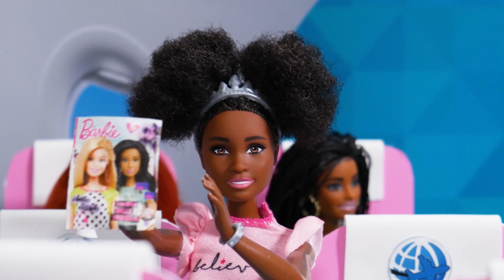Chiedi a Barbie la sua canzone preferita del musical Barbie Princess Adventure! 👑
Sono appena tornata a Malibu da un viaggio incredibile a Floravia e non vedo l'ora di parlarvene! Cantare e ballare tutte le canzoni di Barbie Princess Adventure tra le quali "Questo è il mio Momento!", "In un posto nuovo", "Provaci!" è stato fantastico! Come sempre, i nuovi episodi di Chiedi a Barbie sono disponibili ogni sabato!

Chiedi a Barbie:
Tu hai delle domande ed io sono pronta a rispondere! In questi episodi settimanali, raccoglierò tutte le vostre domande e risponderò nei prossimi video! Se siete curiosi di conoscere la mia routine mattutina, cosa c'è nel mio armadio, o avete bisogno di qualche consiglio in cucina, farò del mio meglio per rispondere a tutti e darvi qualche consiglio! Sintonizzatevi ogni sabato e utilizzate ChiediaBarbie per unirvi al divertimento.

Chiedi a Barbie la sua canzone preferita del musical Barbie Princess Adventure! 👑 | @Barbie Italiano